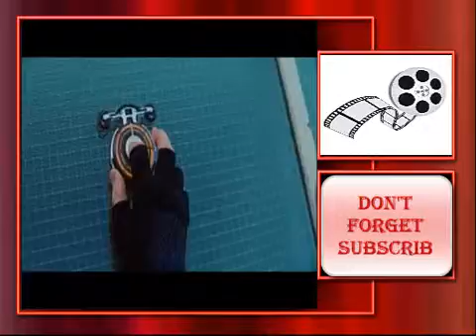Mission Impossible 5 - Rogue Nation Trailer 2015 (HD)...!!!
mission impossible 5 trailer, mission impossible 5 movie trailer, mission impossible 5 release date, mi ssion impossible 5 2015, mission impossible 5 rogue nation, mission impossible 5 trailer youtube,  mission impossible 5 download, mission impossible 5 tom cruise plane.